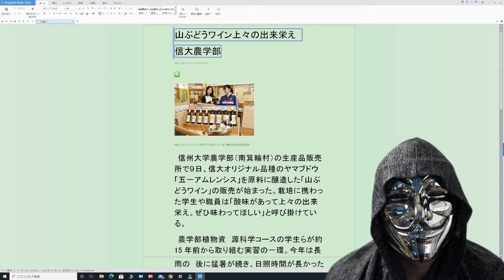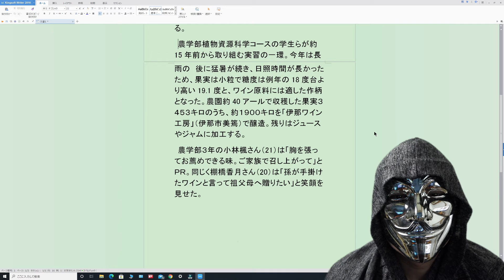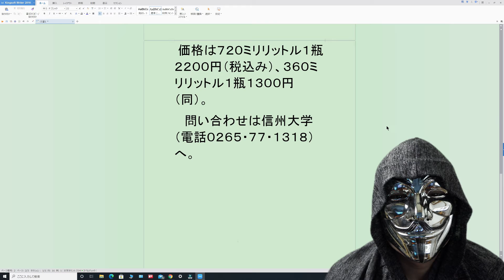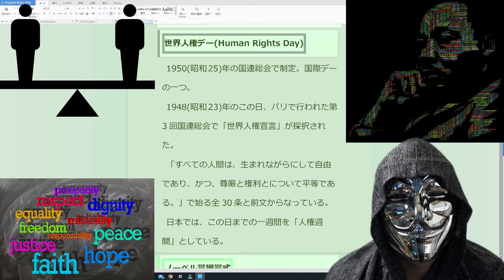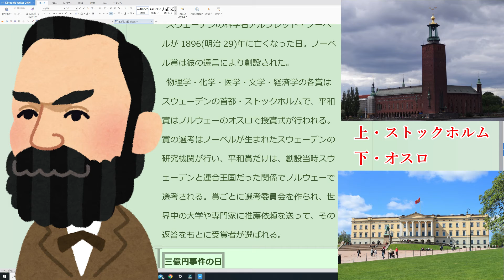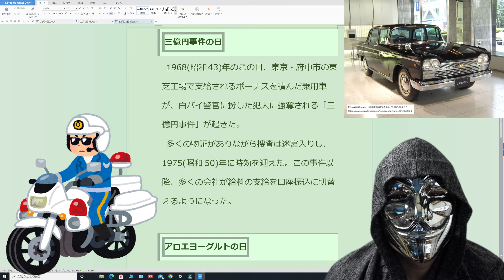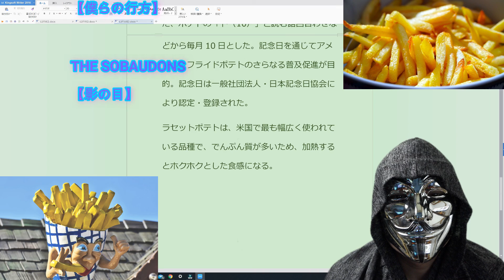12月10日の今日は何の日？